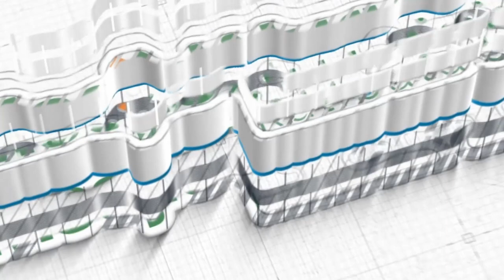Ustadz Hafidin Achmad Luthfie ~ [Khutbah Jum'at] Umat Islam Harsunya Bersatu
Khutbah Jum'at, 02 Jumadil Awal 1445 H / 15 Desember 2023